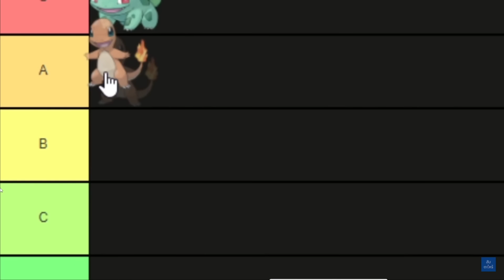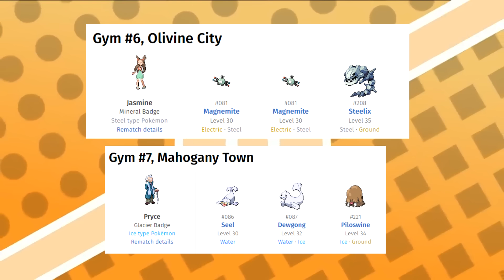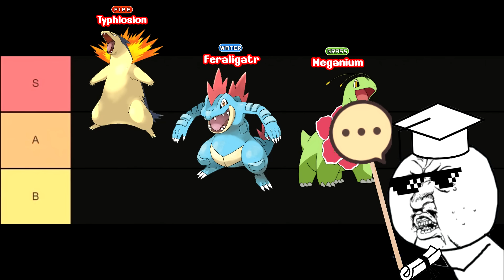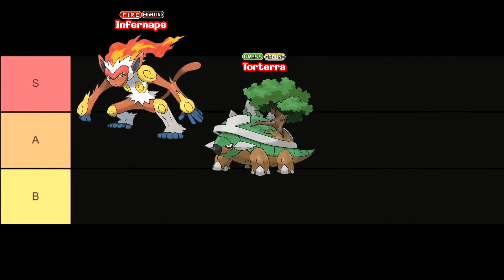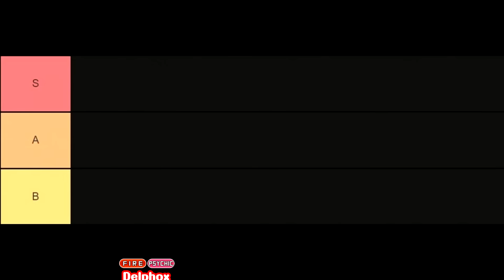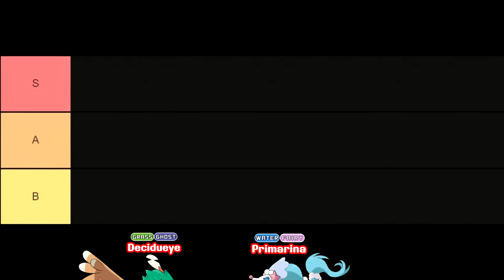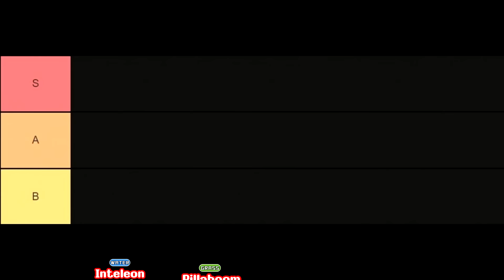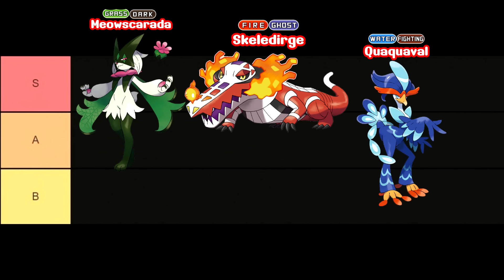โปเกม่อนเริ่มต้นที่เก่งที่สุดในแต่ละเกม (ภาค 1 - 9)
สวัสดีครับขอต้อนรับสู่ช่องปวดหลังเกม โปเกม่อนเริ่มต้นคือโปเกม่อนธาตุ พืช ไฟ น้ำ ที่เราต้องเลือกก่อนที่จะเริ่มการผจญภัยของเรา ซึ่งถึงแม้ว่าในเกม Pokemon ช่วงหลังๆผมจะเลือกแต่ตัวที่หน้ามันดูตลกๆ

แต่ผมก็จำได้ดีว่าในตอนแรกที่ผมพึ่งเริ่มเล่นเกมนี้ ผมก็พยายามจะเลือกจากตัวที่มันเก่งที่สุดเหมือนกัน

แต่พอคิดดูนะครับคำว่าเก่งที่สุดมันจะนิยามยังไง มันจะมีจริงๆหรอการฟันธงว่าโปเกม่อนตัวนี้เนี่ยมันเก่งกว่าโปเกม่อนอีกตัวนึง ไม่แน่นะมันอาจจะมีโลกที่จิ๊กโกริต้าเป็นโปเกม่อนเก่งเทพก็ได้

ซึ่งวีดีโอนี้จะไม่เหมือนกับวีดีโอช่วงปีที่แล้วที่ผมเคยจัดอันดับ Pokemon ทั้งหมดไว้ อันนั้นคือจัดอันดับ Pokemon เริ่มต้นทุกตัวชนกันหมดเลย แต่ว่าวีดีโอนี้เนี่ยเราจะมาจัดอันดับว่าในเกมภาคแรก Pokemon เริ่มต้นตัวไหนดีสุด ภาค 2 ภาค 3 ตัวไหนดีสุด

โดยเป้าหมายก็คือ 1 คือผมอยากรู้ และ 2 ก็คือเผื่อมีคนจะเล่นเกมโปเกม่อนใหม่อีกครั้งหนึ่ง จะได้เอาไปใช้เลือกถูกว่าตัวไหนเนี่ยมันจะทำให้เขาอ่ะเล่นเกมโปเกม่อนจบได้

วิธีตัดสิน: เพื่อให้มันแฟร์ที่สุด ผมจะตัดสินโดยการให้ระบบคะแนน
ชนะธาตุหัวหน้ายิมได้ 1 คะแนน (เอาแบบตีชนะธาตุ)
ถ้าเสมอ วัดที่จตุรเทพ (เป็น End Game ควรจะมีตัวอื่นในทีมสู้)
ถ้าเสมอกันอีก … จะตัดสินที่เรื่องการป้องกันธาตุอีก (เช่น พืชกันไฟฟ้า)
อาจจะมีการพิจารณาเรื่องท่าโจมตีเล็กน้อย (เมกาเนี่ยมไม่มีท่าอะไรดีๆเลย) เพราะมือใหม่ส่วนมากอาจจะเลือกท่าโจมตีไม่เก่ง

อุปกรณ์ทั้งหมดครับ
DESK: DreamDesk

Computer (2022)
CPU: Intel 1700 Core i7-12700F 2.1GHz
Mainboard: Gigabyte B660M Gaming X DDR4 REV1.0
Cooler: ZADAK SPARK AIO LITE 240MM ARGB
RAM: CORSAIR VENGEANCE LPX 32GB (16x2) DDR4 3200MHz
VGA: MANLI GEFORCE RTX3060 TI (M2480+N630)
M2: WD BLACK SN770 1TB
HDD: WD BLUE 7200RPM 1TB
PSU: DARKFLASH AIGO GP650 650W
CASE: DARKFLASH DK352